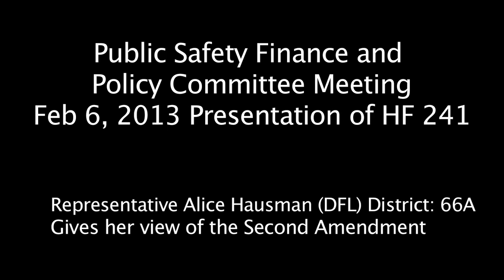Alice Hausman Schooled On US Constitution Feb 6, 2013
Representative Alice Hausman (DFL) District: 66A gets some needed refreshing on what the United States Constitution Second Amendment is really about.  Correcting her misconceptions with US Supreme Court decisions is Law Professor Joseph Olson.  This was at the Public Safety Finance and Policy Committee Meeting Feb 6, 2013 Presentation of HF 241 on gun prohibition.